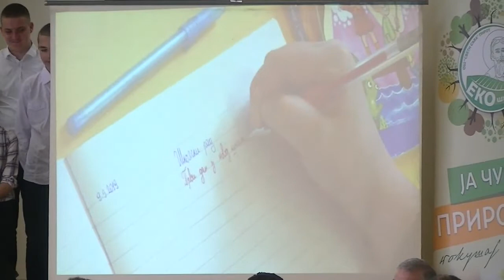Svečanost povodom otvaranja OŠ "Sveti Sava" 17.05.2019.